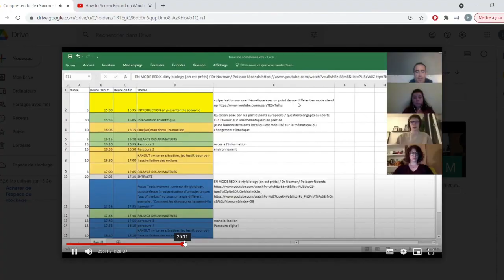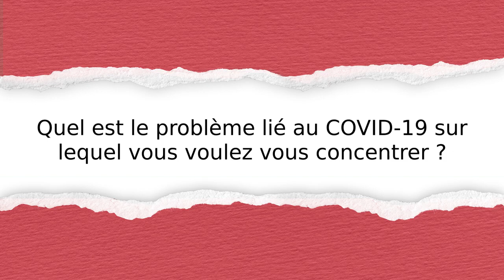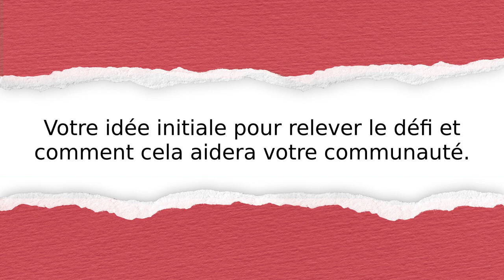Holly Barsham’s innovation story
Écoutez l'histoire de l'innovation de France: French Red Cross. Découvrez comment ils prévoient d'aider leur communauté à se remettre des effets de la pandémie.

Si vous avez un projet en tête pour aider votre communauté à se remettre des effets de la pandémie, rejoignez l'IFRC Youth Innovation Academy pour donner vie à votre idée. Visitez pour en savoir plus.

Ensemble, nous sommes sans limites!

Soumis par:
Holly Barsham